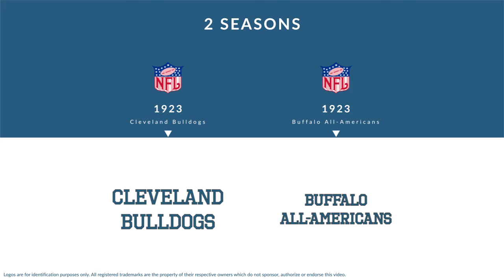Leonard Bahan: Football Quarterback and Halfback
Leonard Bahan was a professional football quarterback and halfback who played for 2 seasons from 1923 to 1923.

In college, Bahan played for the Notre Dame Fighting Irish in Notre Dame Indiana.

Professionally, Bahan played for the Cleveland Bulldogs, and the Buffalo All-Americans.